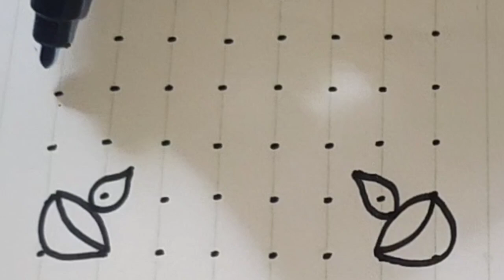September 12, 202 very simple🌹 🌹shukravaram 🌹muggulu🌹 8*4 dots rangoli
September 12, 202 very simple shukravaram muggulu8*4 dots rangoli Rangoli Kolam

Rangoli muggulu
Very Shukrawar muggulu